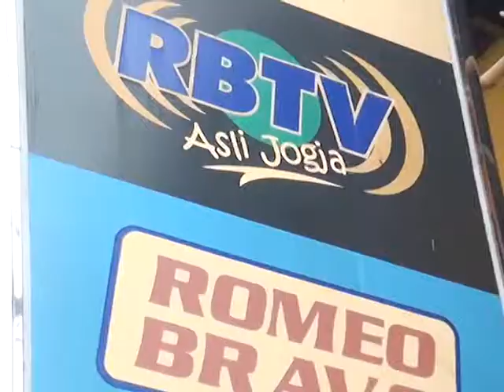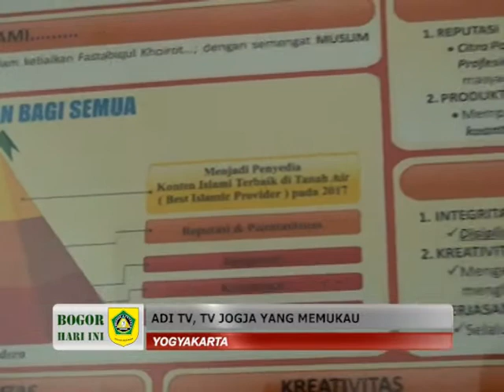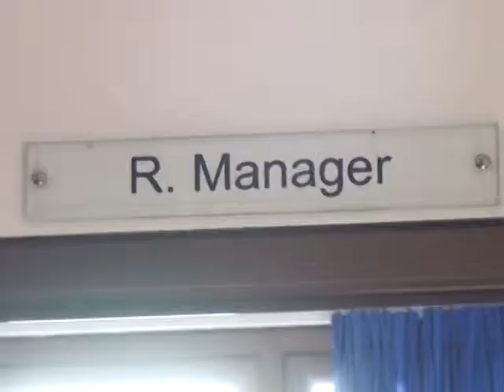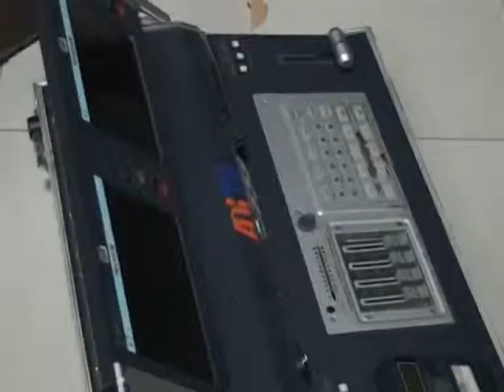(BOGOR HARI INI OKTOBER 2015) ADI TV, TV JOGJA YANG MEMUKAU